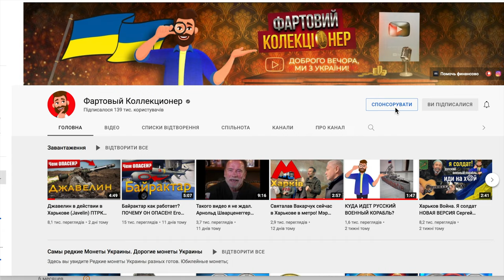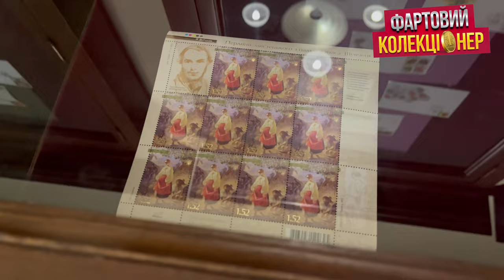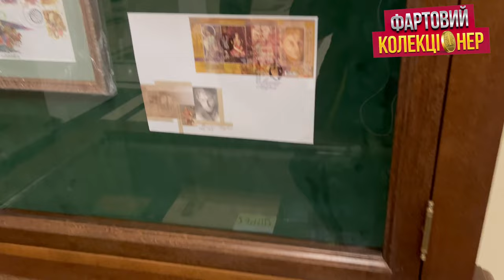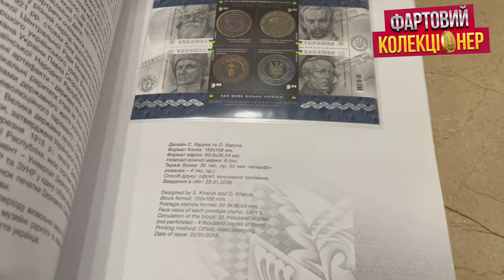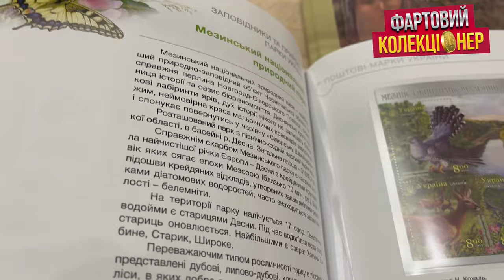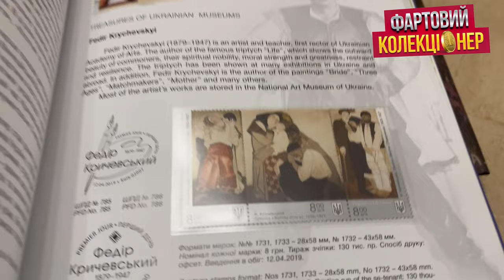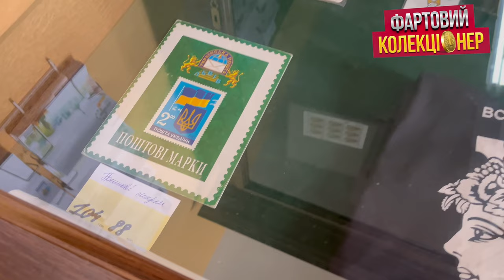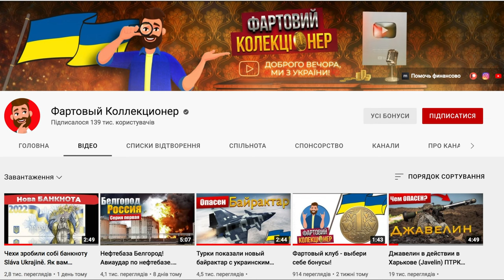РУКИ ТРЕМТЯТЬ! Як я купував марку з КОРАБЛЕМ!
Як я у Львові купував марку з кораблем 19 квітня
Навіть білка має «марку з кораблем».
Фотограф - Михайло Марків